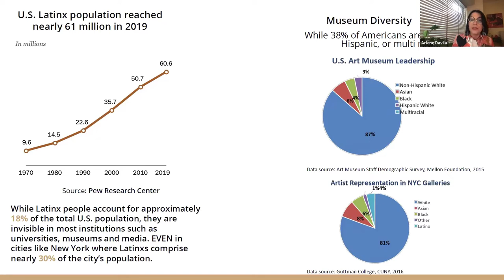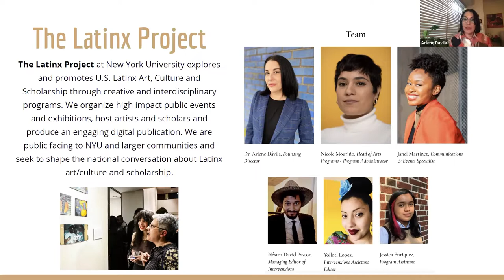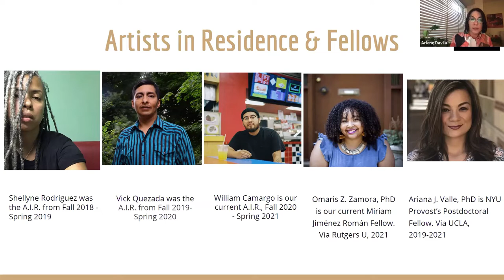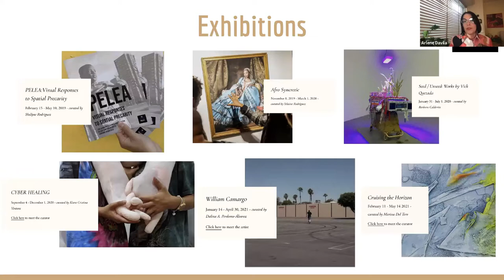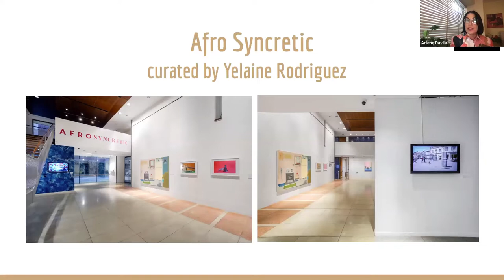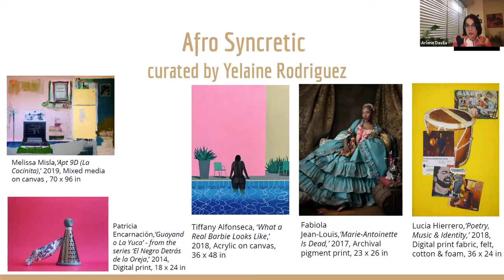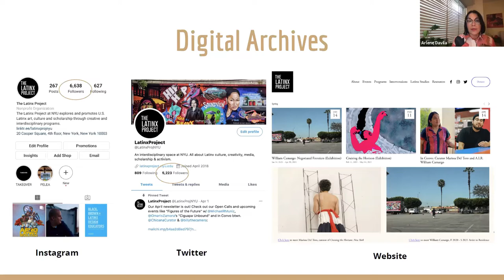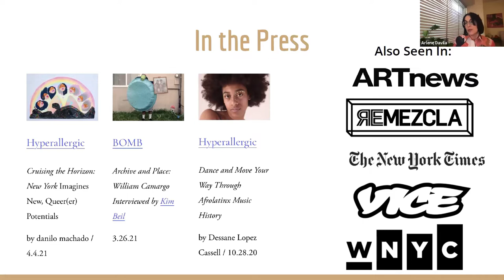Duncan Phillips Lecture: Arlene Dávila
The Phillips Collection is pleased to host Arlene Dávila as the first speaker in our Duncan Phillips Lecture series of 2021. Dávila is in conversation with Vesela Sretenović, Senior Curator of Modern and Contemporary Art, around her book Latinx Art: Artist, Markets, and Politics and the role Latinx artists have in the art world today.

Arlene Dávila is a Professor of Anthropology and American Studies at New York University, and a recognized public intellectual focusing on questions of cultural equity and Latinx and critical race studies. She is the author of six books focusing on Latinx cultural politics spanning the media, urban politics, museums, and contemporary art markets. Her latest book Latinx Art: Artists, Markets and Politics (Duke Press 2020) was selected as one of the best art books of 2020 by the New York Times and ARTnews, and a favorite book by Smithsonian scholars and Artnet News. She is also the founding director of The Latinx Project, an interdisciplinary space focusing on Latinx art and culture and hosting artists and curatorial projects at NYU.

The Duncan Phillips Lectures are given by distinguished artists, historians, and critics, whose presentations cover a broad range of aesthetic concerns. The lecture series was started in 1987 by Laughlin Phillips (director of the museum from 1972 to 1992) in honor of his father, Duncan Phillips, the founder of The Phillips Collection.